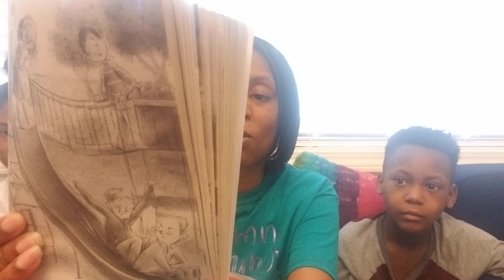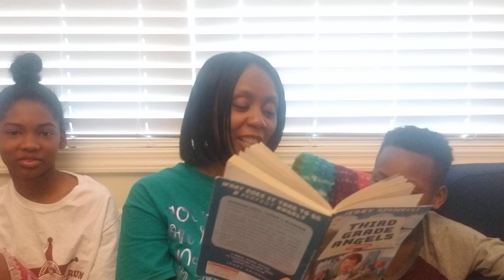Third Grade Angels by Jerry Spinelli Chp.3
Mrs. Shaw's Bedtime Read-alouds SUMMER EDITION